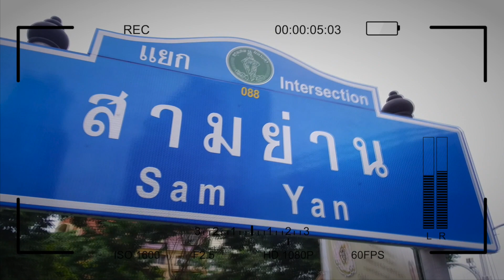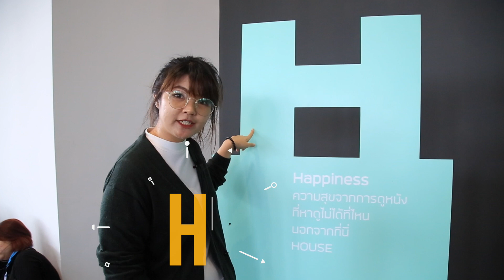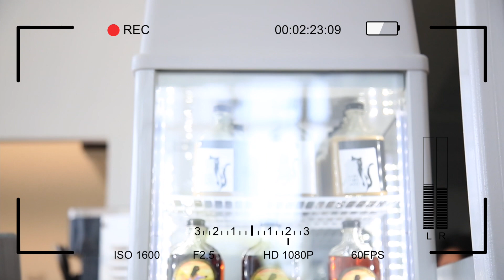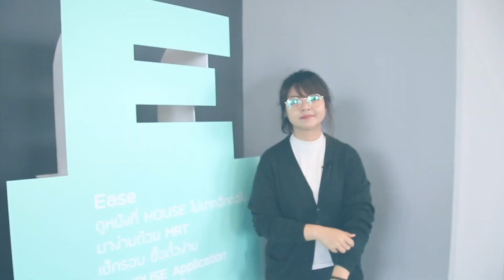อะไรไม่ดี...หนังดี | EP.10 | ทัวร์ทั่วถึง House Samyan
"อะไรไม่ดี...หนังดี" มิติใหม่ของชาวหนังดี

ได้ข่าวว่า House Samyan โรงหนังของคอหนังอินดี้เปิดอย่างเป็นทางการแล้ว มีรึหนังดีจะพลาดไม่พาไปทัวร์กันได้ยังไง?! บอกเลยย้ายบ้านใหม่คราวนี้สะดวกสบายเดินทางง่ายสุด ราคาตั๋วหนัง ป๊อบคอร์นก็เป็นมิตร แถมมีแอพพลิเคชั่นจับจองตั๋วหนังแล้วด้วยนาจาาาาา!! ใครอยากรู้ว่าเป็นยังไง ตามเรามาทางนี้เลยจ้า